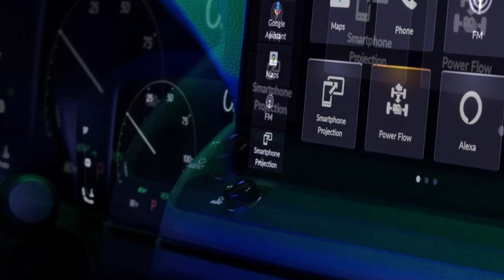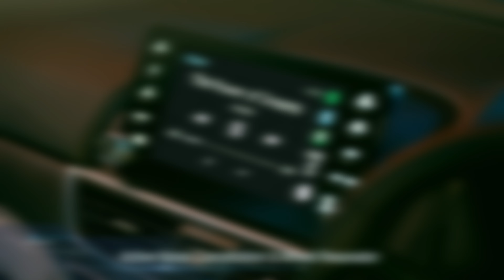NEW 2024 Kia EV9 - Forget About Tesla and Rivian / 2023 HONDA Accord - Official Teaser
The Kia EV9 will debut in production form early next year. Kia confirmed a Q1 release date –likely spring – with plans for the electric SUV to go on sale later in the same year.